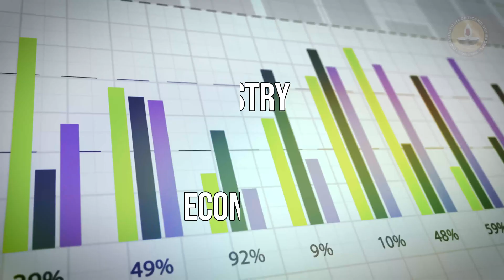JAM 2024 @ IIT Madras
The Joint Admission test for Masters (JAM) is conducted to provide admissions to (I) M.Sc., (ii) M.Sc. (Tech.), (iii) MS (Research), (iv) M.Sc. – M.Tech. Dual Degree, (v) Joint M.Sc. – Ph.D., and (vi) M.Sc. – Ph.D. Dual Degree, at the IITs for taking up science as a career option for the students
Joint Admission Test for Masters 2024 (JAM) Organizing Institute IIT Madras.